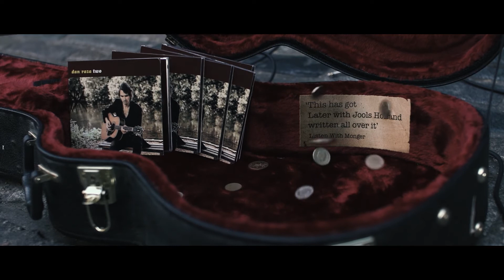Dan Raza - Two - Teaser Trailer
Available to buy 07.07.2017 from iTunes etc

In the wake of the Iraq war, Neil Young featured a stirring song called ‘Every Little Dog’ on his ‘Living With War’ website.

The track was by Indian / British singer-songwriter Dan Raza, a writer who, like Young, creates music that whilst rooted in immediate genres transcends them by being able to touch on universal feelings and concepts. His songs have a strong sense of place and an enigmatic, wistful, restless quality at their heart.

The release of Dan Raza’s critically acclaimed debut album in 2012, alongside dates with Joan Armatrading, Badly Drawn Boy, Cara Dillon, Bellowhead, Mary Gauthier, Slaid Cleaves and more, cemented his place in the UK folk and roots scene and led BBC documentary maker, James Ashley Smith, to create ‘Can’t Go Back’, a short feature film about Raza’s sacrifices and struggles for his musical dreams.

Now with the release of his second album simply titled ‘Two’, it should be time that Raza is recognized as one of the UK’s most exciting and authentic new homegrown independent singer-songwriters with an outstanding new album of deeply written songs that every real music lover should lend their ears to.

The album features some great legendary talents backing Raza including BJ Cole (Dolly Parton, Bert Jansch), Frank Mead (Albert King, Paul McCartney), and members of Slim Chance, Geraint Watkins (Van Morrison, Nick Lowe), Steve Simpson (Eric Bibb, Ronnie Lane) and Charlie Hart (Ian Dury, Eric Clapton). The result is a finely produced album that is warm and immediate, yet has a depth and textural range that rewards repeat listening.

Moments like ‘Shadowlands’ have a Tom Waits or Nick Cave feel with dark moody landscapes, classic sounding guitars and haunting folk instrumentation; others, like ‘Where The Rivers Divide’, suggest bittersweet blue atmospheres that ebb and flow with confidence and mastery whilst ‘Pay Day’ is a straight up gutsy folk-rock belter. The tracks are full of stories influenced by and reflecting all aspects of Raza’s travelling and personal life and the production oozes with quality.